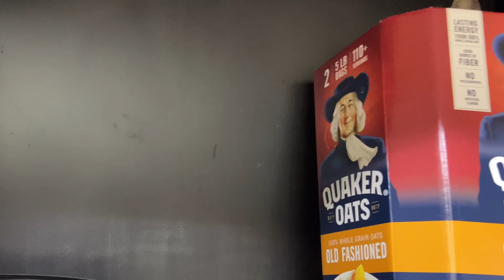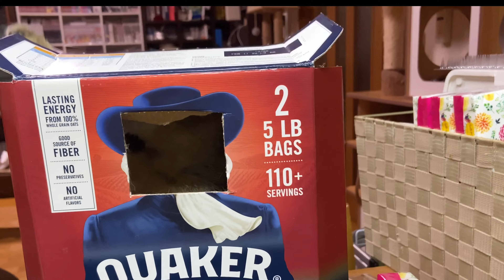夜になるとやる気だす、の巻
どうも、中の人です。
チャンネルのイメージチェンジを図るため、今回から生活感丸出しのありのままをシンプルな動画にしていきたいと思います。
出来立てをお届け！
どうぞ、これからもよろしくお願いします！

エンディング、タイトルコールはなゆちゃん、使っている編集アプリはVLLOです。

チャンネル登録や高評価で、わっしょいさんと猫達がキャッキャウフフと喜びます🤤😽💕モチベーションと猫達の今後にも繋がりますので、どうぞよろしくお願いします🙏✨